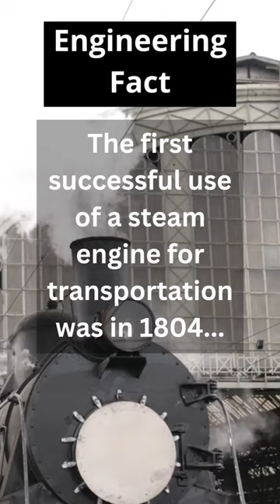Engineering Fact - First Successful Steam Train: Penydarren Locomotive.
In 1804, Welsh inventor Richard Trevithick built the Penydarren locomotive, the first successful steam engine to be used for transportation on rails. This groundbreaking machine helped usher in the railway revolution and paved the way for the modern transportation systems we use today.

In this video, we'll take a closer look at the Penydarren locomotive and explore its historical significance. You'll learn about its technical features, its maiden voyage hauling iron from Penydarren Ironworks to Abercynon, and how it inspired the development of more advanced steam engines.

Featuring stunning visuals and expert analysis, this video is a must-watch for anyone interested in the history of transportation and engineering. Join us as we celebrate the legacy of the Penydarren locomotive, the first successful steam train.

Your feedback helps us create the content you want to see.